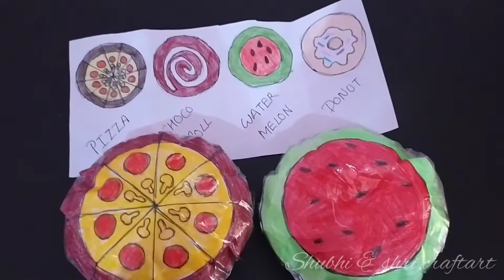Opening food squishy blind bag || ( part -2) || shubhi & shri craftart || explained in hindi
Agar aapko issi tarike ke videoes chahiye toh please comment kar ke bataye...